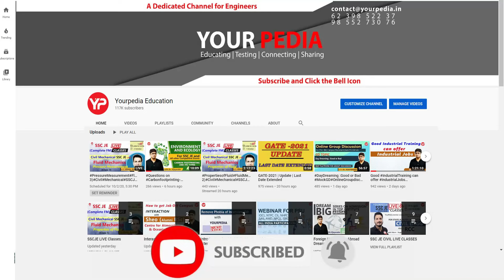Getting less marks in Test Series?? What to do??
Engineers career point is powered by online platform "@yourpediaeducation" having 2,50,000 subscribers (YourPedia). Complete team of ECP (offline) is same as present on online platform (YourPedia).

Till Date selections:

200+ PSU selections
1000+ MTech/MS/Direct PhD selections
500+ State JE/AE/SSC-JE/RRB-JE selections